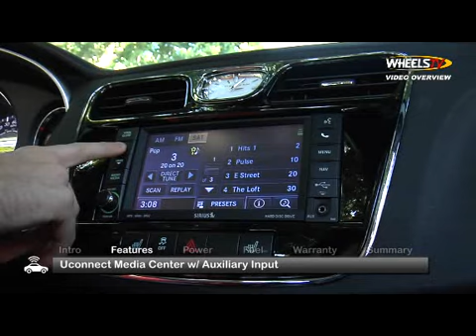2013 Chrysler 200 Videos